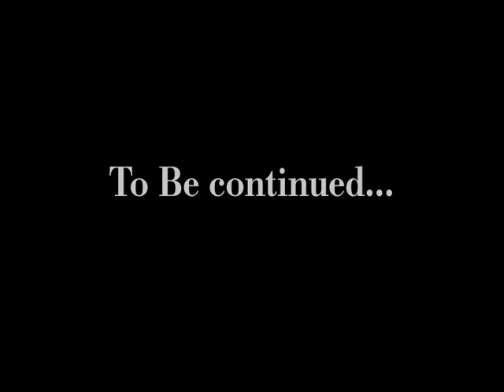Stick Wars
Its an epic battle with saber sticks! Hope you like it! :-)